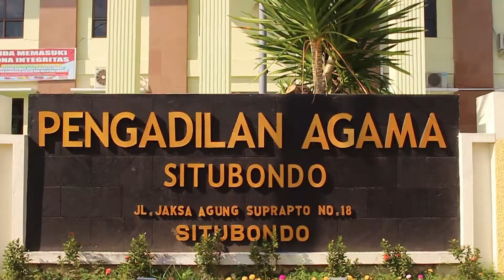Hari Yang Istimewa: Pelantikan Wakil Ketua Pengadilan Agama Situbondo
Situbondo, 15 Juli 2021 bertempat di Aula Pengadilan Agama Situbondo dilaksanakan Pelantikan Wakil Ketua Pengadilan Agama Situbondo, Ibu Dr. Rizkiyah Hasanah, S.Ag., M.Hum.